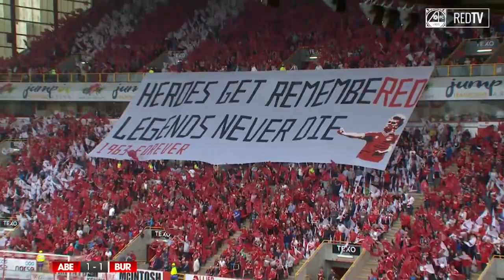The Derek McInnes Years - Aberdeen FC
A look back at some of the most memorable moments of Derek McInnes' time at Aberdeen Football Club. For many, including myself, the manager delivered the first trophy that AFC have won in my lifetime. There were plenty of games and goals that stood out, but not all of them made it into this video.

The materials used in this video are primarily the property of Aberdeen Football Club through their RedTV and YouTube channels, but I also acknowledge and give credit to BBC Scotland and Sky Sports.